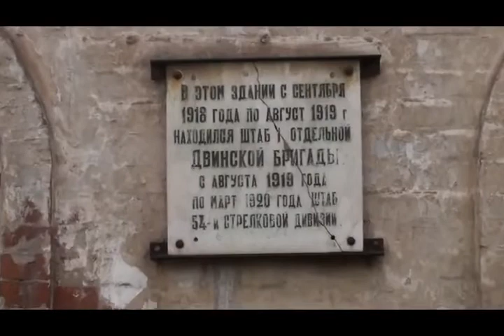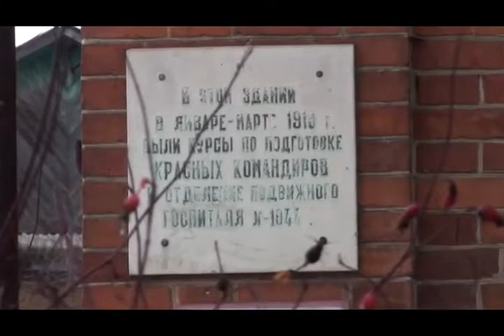Красноборск в годы Гражданской войны (1918 - 1920)